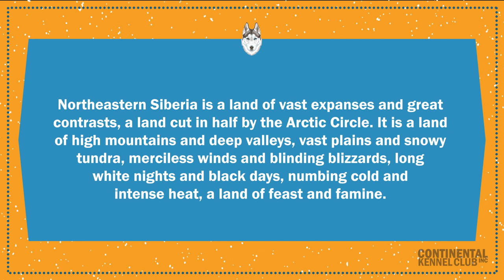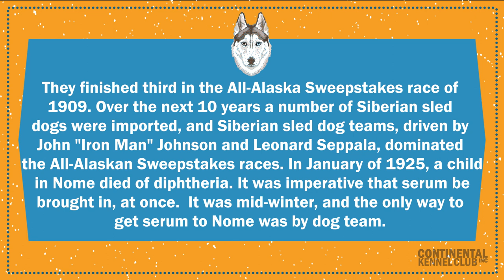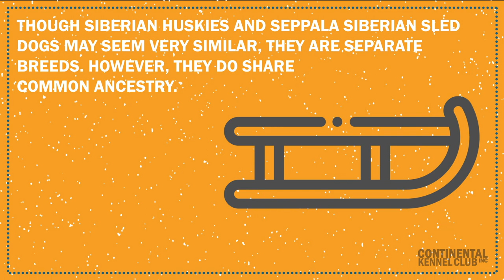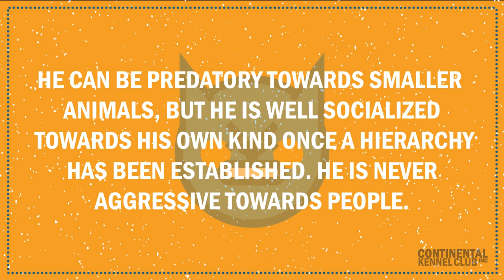Seppala Siberian Sleddog | CKC Breed Facts & Profile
Leonhard Seppala created this breed to be the ultimate sled dogs. In 1925 diphtheria was threatening the children of Nome, Alaska and treatment was hundreds of miles away. Seppala and other mushers teamed up to deliver the serum to Nome in the middle of winter. The dogs that ran the 658 miles from Nenana to Nome were revered.